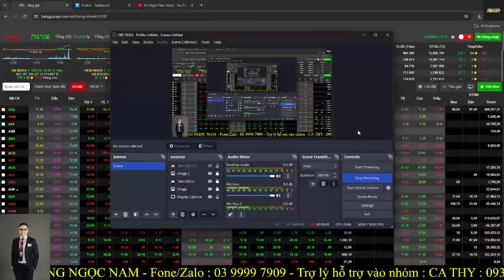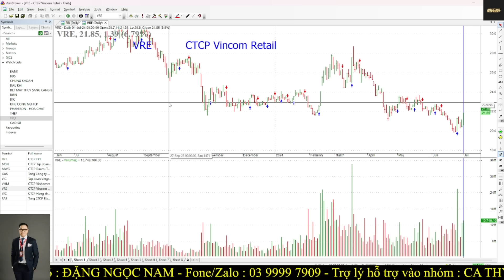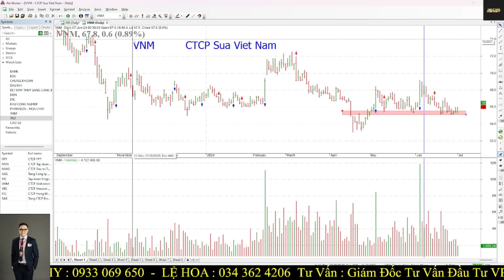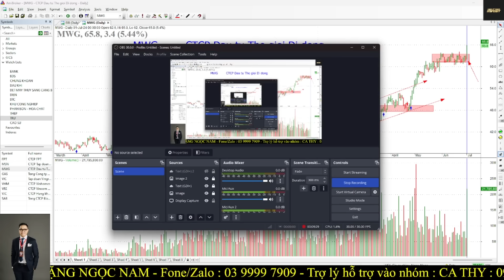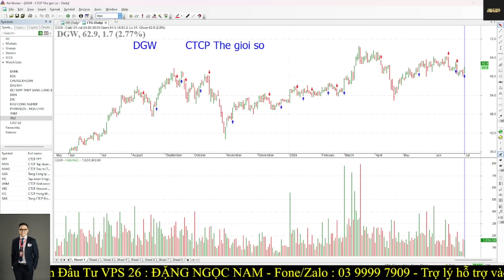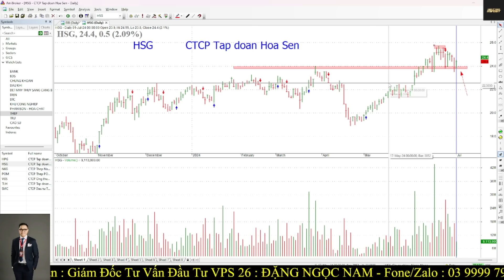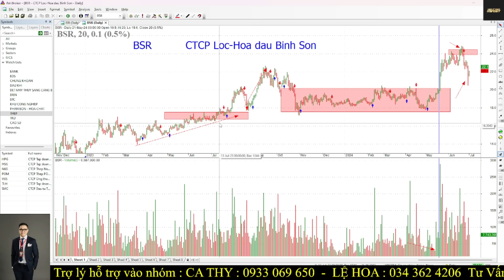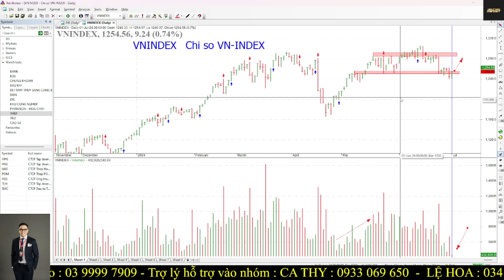Chứng khoán hôm nay|Nhận định thị trường:2/7:THỊ TRƯỜNG ĐÃ TẠO ĐÁY ? ĐIỂM MUA MWG ?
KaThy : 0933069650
Anh Thư : 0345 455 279
Thùy Linh : 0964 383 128
Lệ Hoa : 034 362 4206

ID người giới thiệu : BLHJ :  CÔNG TY TNHH TƯ VẤN ĐẦU TƯ NNINVEST - đây cũng là ID của Nam - anh/chị PHẢI gắn ID Này Nam mới hỗ trợ được ạ.